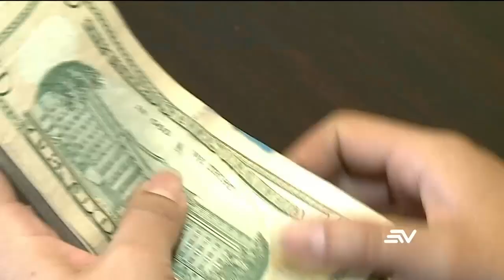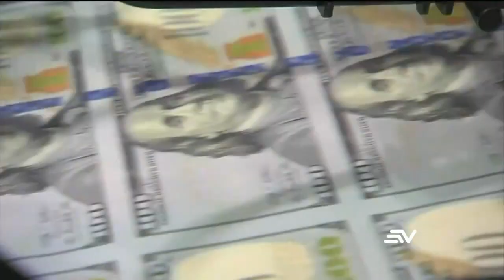Departamento de Rentas de EE. UU. pidió confiscar fondos de Jorge Chérres | Televistazo | Ecuavisa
El Departamento de Rentas de Estados Unidos solicitó confiscar 72 millones de dólares de la empresa de Jorge Chérres en el país norteamericano. El ISSPOL buscará que el dinero sea traído a Ecuador, donde Chérres también es investigado.